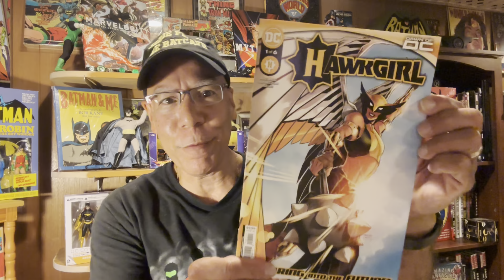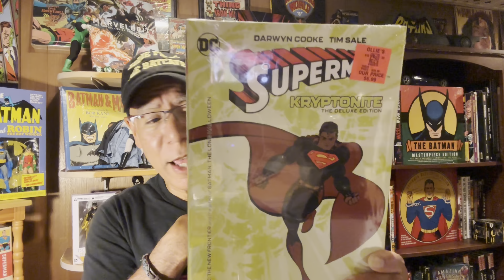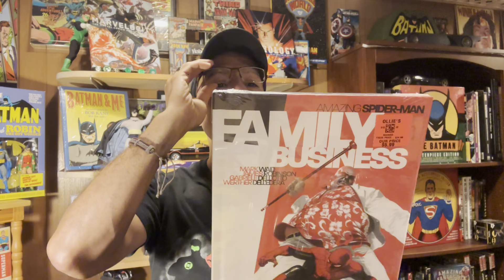Eddie from the Batcave: Episode 218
My pulls, my grandkids and Ollie’s!